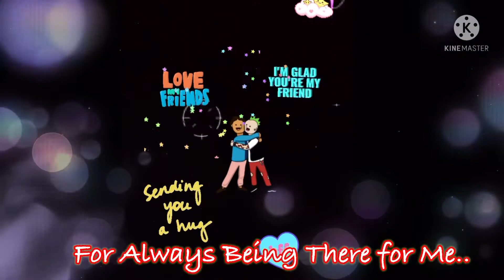Friendships Day WhatsApp Status 2021 | Friends Forever